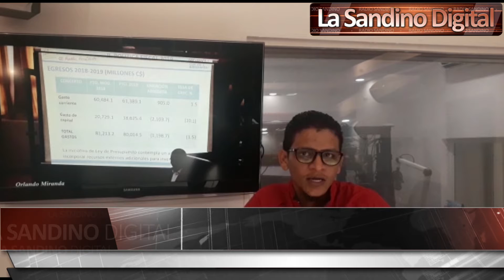La Sandino Digital- 18 de octubre